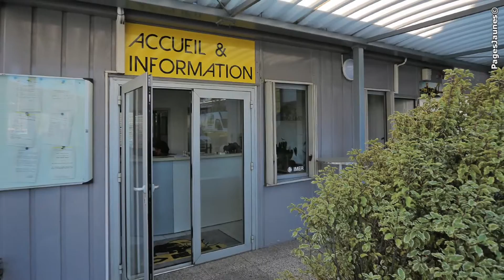Fabrication, négoce de produits et semi-produits en caoutchouc - Travaux de chaudronnerie - Carros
DEFI No Limit est spécialisé dans les travaux de chaudronnerie et de la manutention continue. Nos chaudronniers fabriquent tous types d'éléments en acier, inox, aluminium ou P.E.H.D et réalisent le redressage sur marbre. Nos équipes de techniciens assurent la maintenance et la réparation de vos installations industrielles, de vos véhicules et engins de chantier. DEFI No Limit intervient également dans le domaine de la MANUTENTION CONTINUE et vous propose la fourniture de la bande transporteuses, des accessoires et la maintenance de vos convoyeurs.